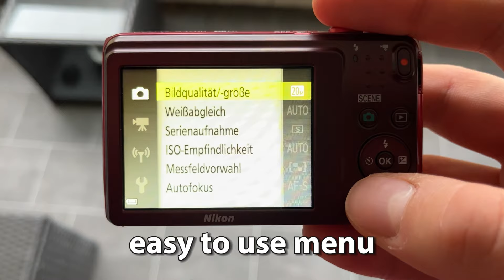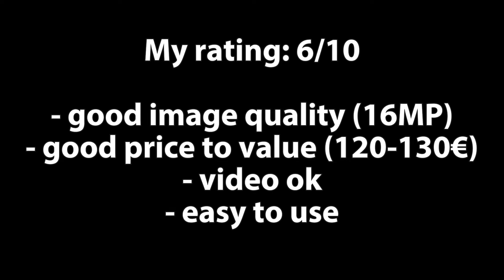Inexpensive Point and Shoot camera | Nikon Coolpix S3700 test in 2024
Nikon Coolpix S3700 test video including zoom test, sample images and video footage in 2024.

Visit my eBay shop if you are interested in the second hand cameras from my videos (shipment only inside the European Union)

Timestamps:
0:00 Nikon Coolpix S3700 test
0:20 Nikon Coolpix S3700 image quality
0:34 Nikon Coolpix S3700 video quality
0:52 Nikon Coolpix S3700 review